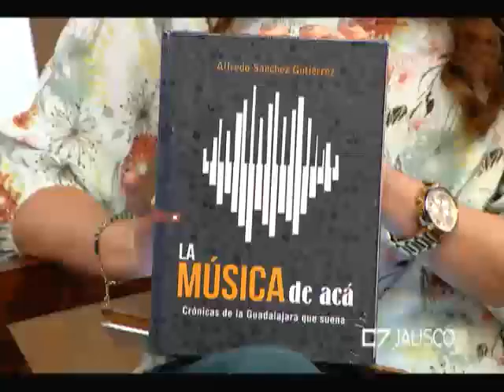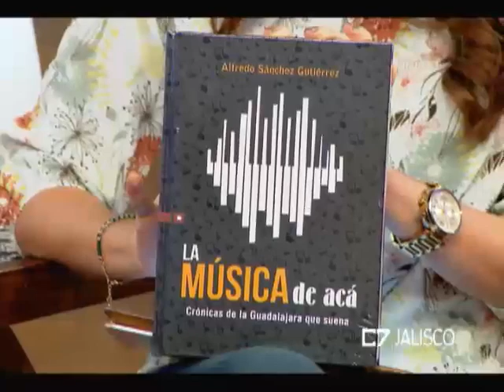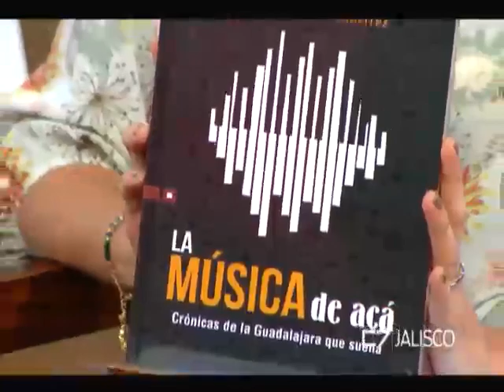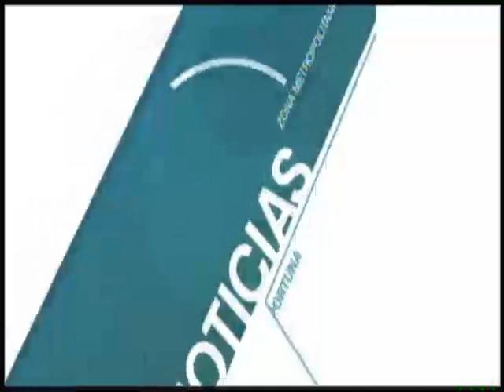Entrevista Alfredo Sánchez, Periodista cultural, locutor, músico y escritor 05 07 18